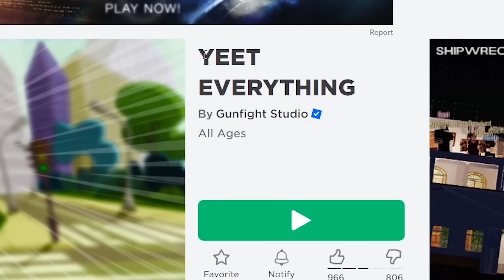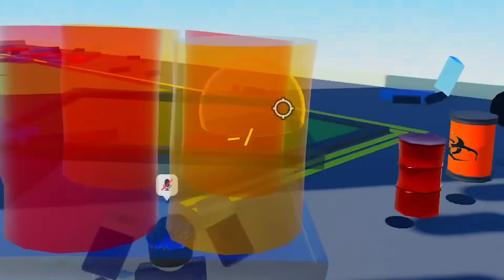AKU LEMPAR MOBIL KE ORANG DI ROBLOX ? | Roblox Yeet Everything Indonesia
Di game roblox ini, gw akan melempar barang-barang ke orang lain.
\(￣︶￣*\))  (⓿_⓿)  (°ー°〃)